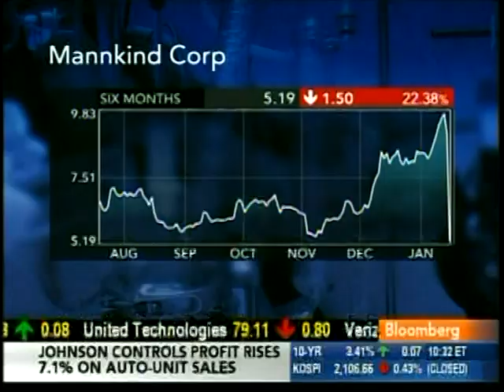Margaret Brennan - Blue Dress, Part 1